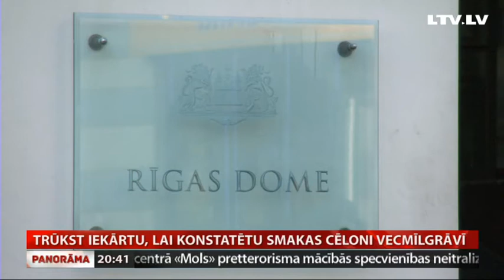Trūkst iekārtu, lai konstatētu smakas cēloni Vecmīlgrāvī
Turpinot vētīt Vecmīlgrāvja smaku lietu, izrādās, ka Valsts vides dienestam trūkst iekārtu, lai noteiktu, kādas vielas izraisa diskomfortu iedzīvotājiem. Tā dienesta pārstāvji norādīja šodien  Rīgas domes  Mājokļu un vides komitejas ārkārtas sēdē, kur izvērtās asas diskusijas. Tematam seko līdzi Sabīne Bērziņa.